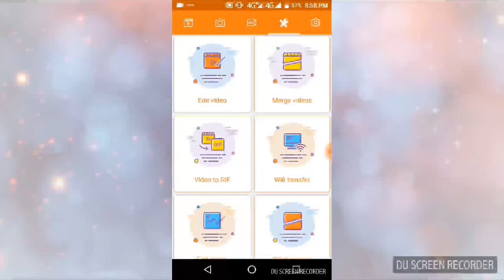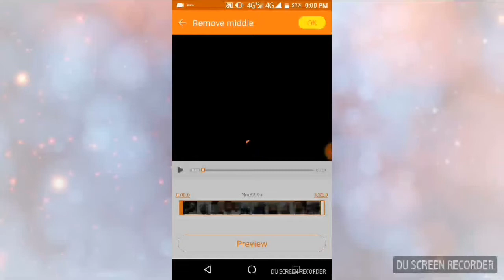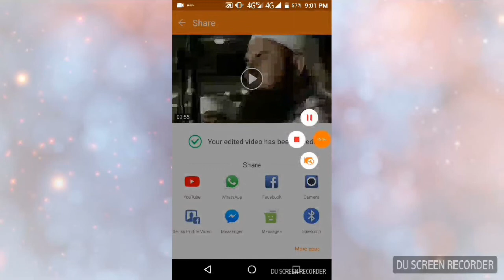How to cut videos by New youtuber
if any problem in this process so comment me i will guide you

Newyoutuber
New youtuber